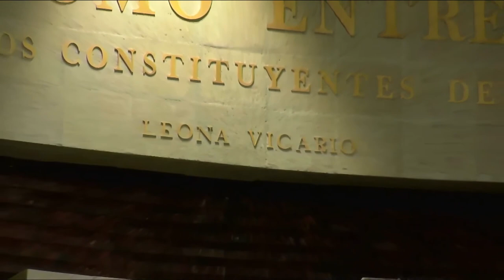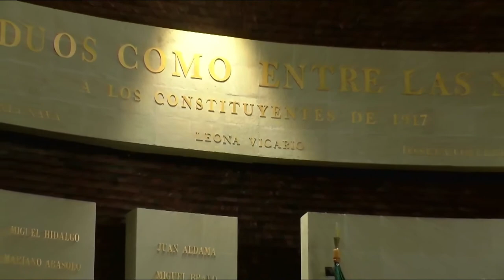Efeméride | Natalicio de Leona Vicario | Karen Moreno